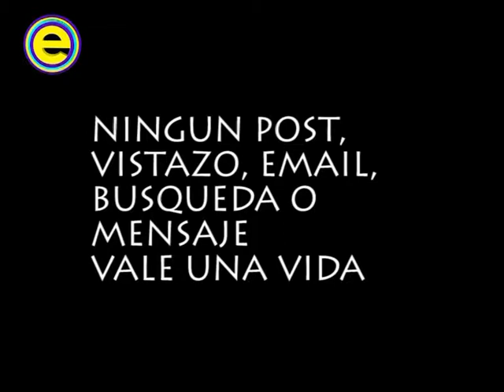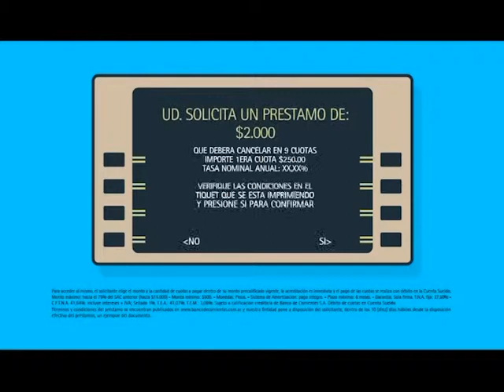ENFOCADOS 2015 FUNDACION CORRIENTE POR LOS NIÑOS PROG 47 27 -12 2015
JARDIN MAMITA Y LUNA GORDA COMPARTIERON CON AMOR EN ESTAS FIESTAS
ACCIDENTES DE TRANSITO, UNA TRISTE ESTADÍSTICA EN AUMENTO